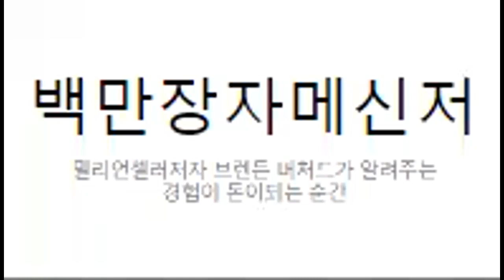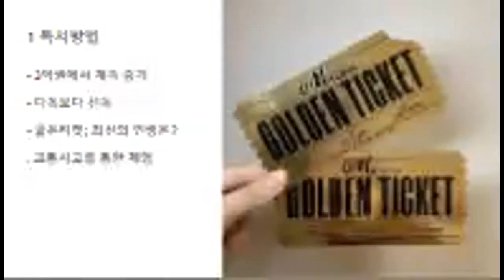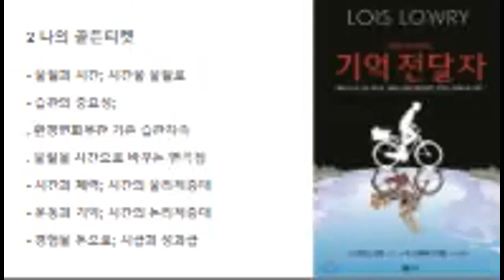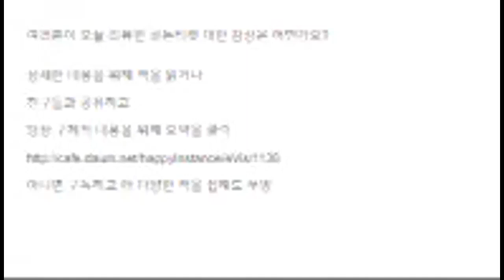백만장자메신저-경제경영5(즐거운순간)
밀리언셀러저자 브렌든 버처드가 알려주는
경험이 돈이되는 순간
- 당신의 골든티켓은?
- 나는 어떤 메신저인가
- 즐겁게 배우고 열중할 수있는 주제는?
- 골리앗을 이긴 실전 노하우
- 기회와 위기가 공존하는 시대